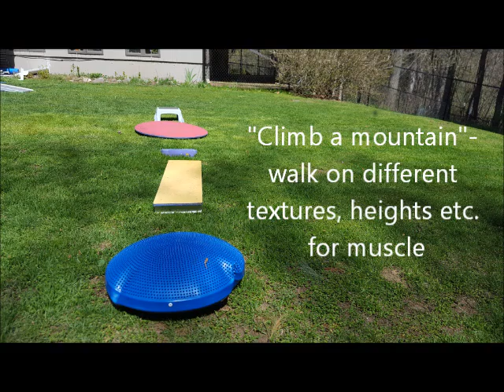grooming table and conditioning